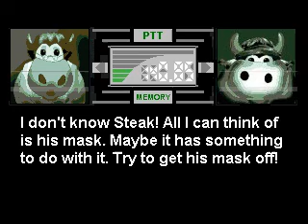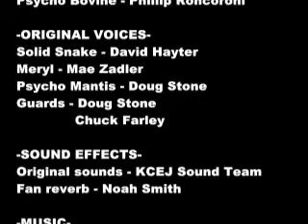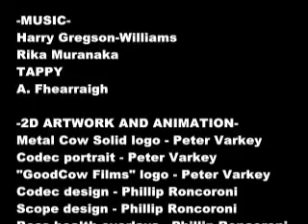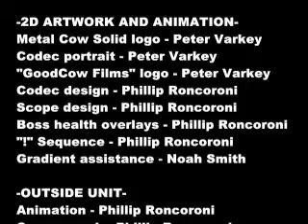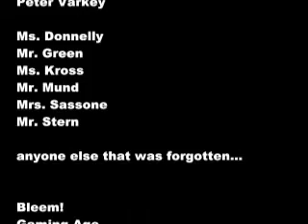Metal Cow Solid: Second Half (2001-2002)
Parody of the hit-video game series Metal Gear Solid, by Konami. This unfinished, fifteen minute two-part short contains parodies of such scenes as the Revolver Ocelot gunfight, the Psycho Mantis boss fight and death monologue, Sniper Wolf's attack, and a brief appearance by the Ninja.